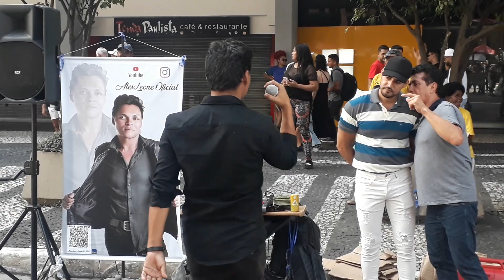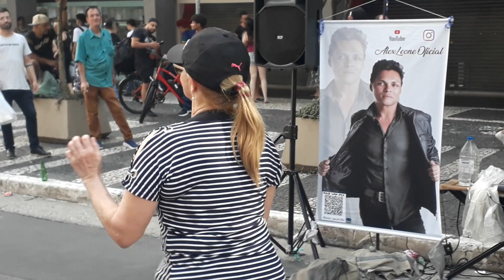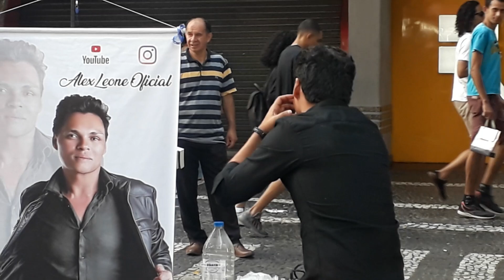COMO PODE UM FENÔMENO DESSE AINDA NÃO TER SIDO DESCOBERTO.(19/03/2023).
CLÁUDIO CARRÃO.COMO PODE UM FENÔMENO DESSE AINDA NÃO TER SIDO DESCOBERTO.(19/03/2023).